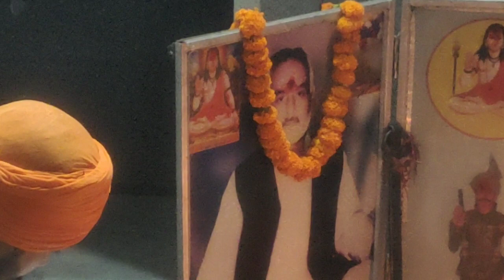Guru princebhagat ji Yamunanagar jagern Ambala dhurala Ramu Guru bhajan m/7206583083/7988718840